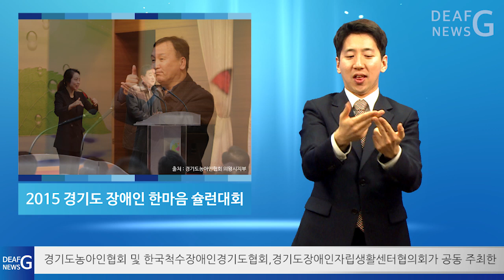[주간수화뉴스] 2015 경기도 장애인 한마음 슐런대회